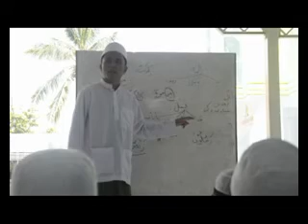PPSMCH : Baca Kitab Tambah Mudah Dengan Metode al-miftah PP. Syaichona Moh. Cholil